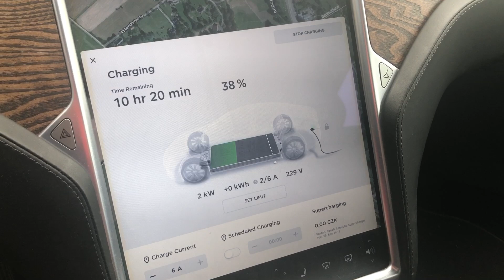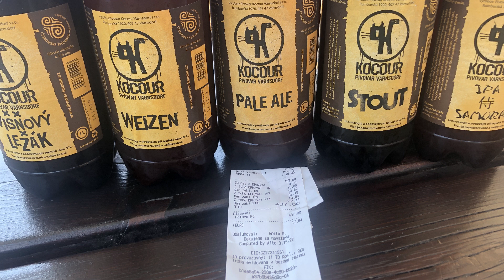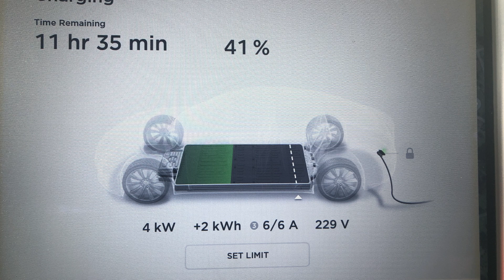#105 Pivovar Kocour (Varnsdorf) Tesla DCH | BACINA.TV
Další návštěva Tesla Destination Chargeru. Tentokrát Pivovar Kocour ve Šluknovském výběžku. Bohužel to nedopadlo úplně na jedničku...